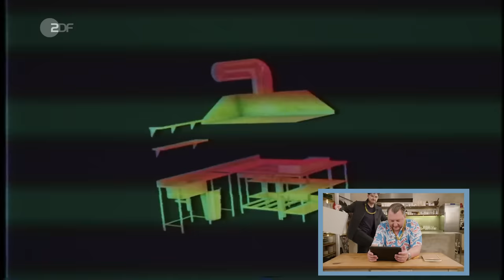Traphouse Trauma: Sebastian soll Money Boys Orange Chicken nachkochen | @MoneyBoy challenge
Flo zieht alle Register und versucht, Sebastian mit einem Video von @MoneyBoy alias Moneyboy aus der Reserve zu locken. Ob das funktioniert oder ob Sebastian Orange Chicken ohne Probleme nachmachen kann?